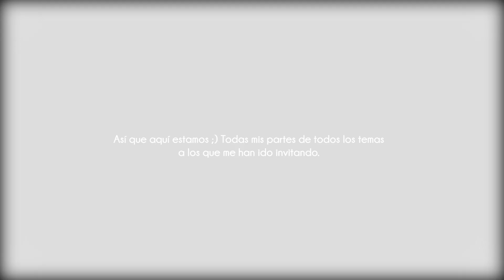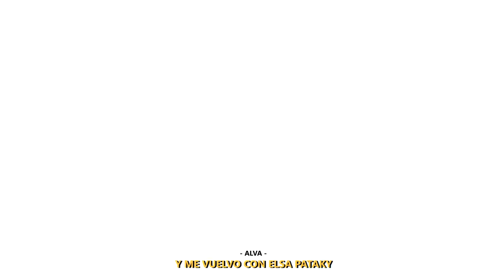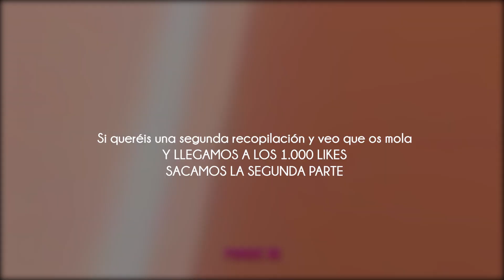RECOMPILACION de COLABOS | Parte 1 | AlVa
MINIATURA POR @AshuraRap

Hola chicos 😉
Os pregunté si os gustaba la idea de que os trajese un vídeo en el que recopilase MIS PARTICIPACIONES en las "Macros" y temas a los que ME HAN INVITADO. Os parecía genial la idea, así que aquí lo tenéis 😁

Por favor DISFRUTADLO, SI QUERÉIS MÁS NO DUDÉIS EN DECÍRMELO!!! OS QUIERO MUCHO 🌹